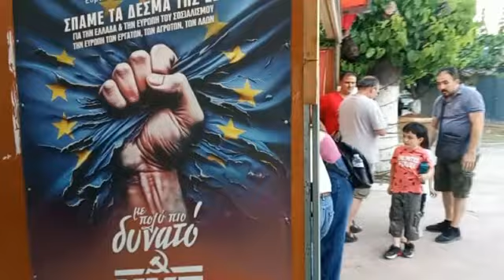ΚΚΕ Ευρωεκλογές, εκλογική συγκέντρωση Μεταμόρφωση, Λευτέρης Νικολάου - Αλαβάνος, 23.05.2024